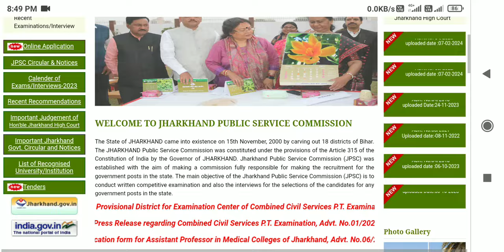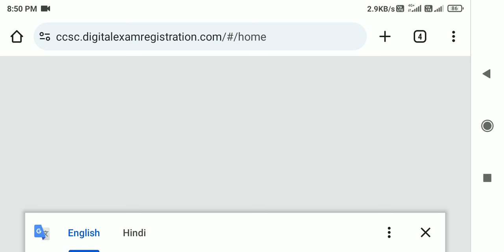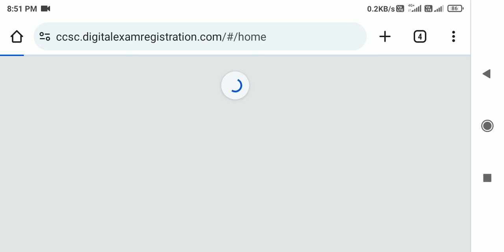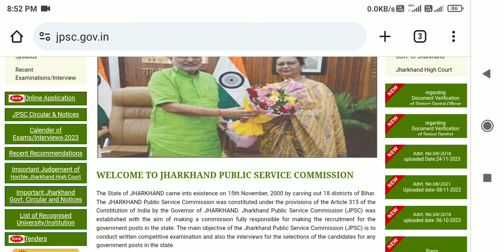jpsc admit card 2024 || jpsc exam date 2024